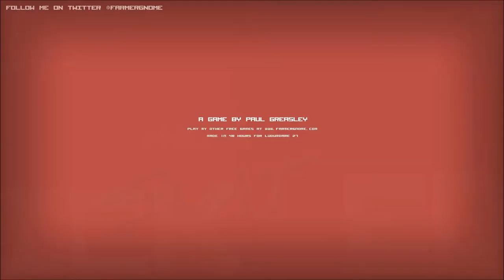CPTV One Shot: Steven Seagal is Hard To Swat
I...uh...A game about Steven Seagal and a team of ethnically diverse ski mask wearing gentlemen who solve problems sort of like Ghost Writer but with more punching. 5/5.